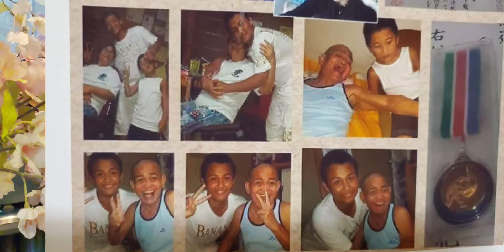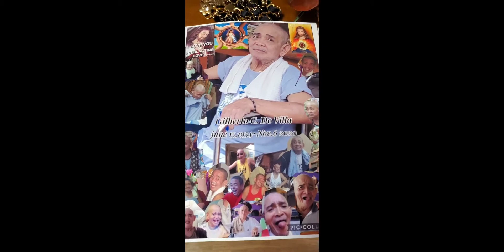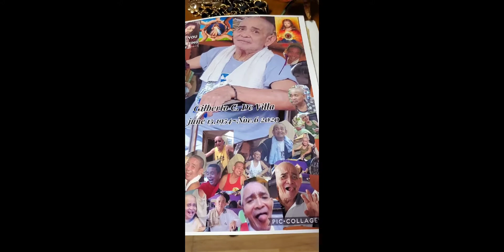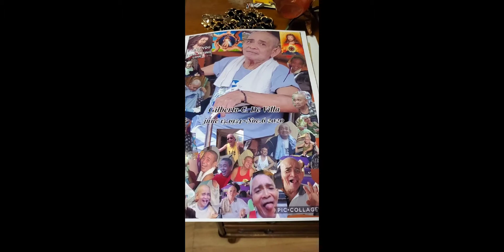DANCE WITH MY FATHER AGAIN👨😭😭😭😭paraposainyo DADDY👨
DANCE WITH MY FATHERAGAIN

SONG： DANCE WITH MY FATHER
SINGER：LUTHER VANDROSS

ANG SAKIT!
WALANG ARAW NA HINDI NAMIN
KAYO NAMIMIS DADDY😭😭😭😭

GRABE😭😭😭😭😭
PINAKAMASAKIT

HANGANG SA HULING ORAS NYO
DITO , HINDI PO NAMIN KAYO NAKASAMA😭😭😭

HINDI KAMI NAKAUWI NG MGA
ATE .😭😭😭😭😭

DADDY👨 PAYAKAP PO 😭😭😭😭😭

MAGANDANG ARAW PO SA LAHAT.😍

FIRSTTIME KONG KANTAHIN ANG AWITING ITO . D KO ALAM MALI LYRICS, PAG KANTA KO, BASTA ANG ALAM KO PINIPIGILAN KO UMIYAK😢😭😭😭😢😢😭😭😭😭😭

INAAPLOAD KO ANG VIDEO NA TO

WALANG TIGIL ANG PATAK NG LUHA KO

SUMISIGAW AT KINAKAUSAP ANG DADDY

“DADDY PAIYAK LANG PO. 😭😭😭😭
PAYAKAP”

SA MGA MAY TATAY PA

IBIGAY NYO ANG PAGMAMAHAL PAG AALAGA  NA KAYA NYO

DAHIL KAPAG NAWALA NA ANG ISA SA MAGULANG NYO

HINDI NA MASASABING

“BUONG PAMILYA”😭😭😭😭😭

WALANG MAKAKAHIGIT SA PAGMAMAHAL NG MAGULANG😭😭😘😘😘😍😍

INAPLOAD KO TO PARA SAYO DADDY👨😭😭😭😭😘😘😘😘😘😘😘😘😘